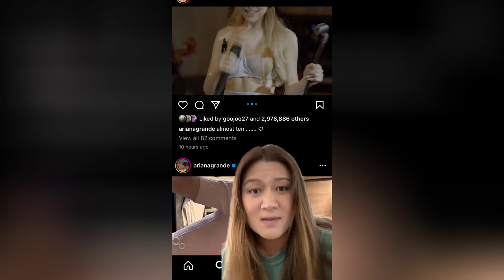Ariana Grande DROPPED from Ulta Beauty!?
Ariana Grande and Ulta Beauty part ways? Dive in as we explore what happened!